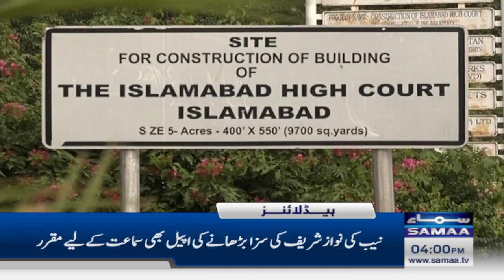Samaa News Headlines 4PM | Good News for Pakistan | 1st Dec 2023 | SAMAA TV